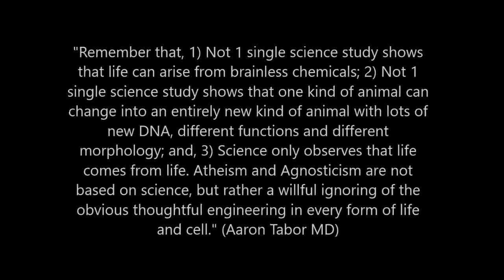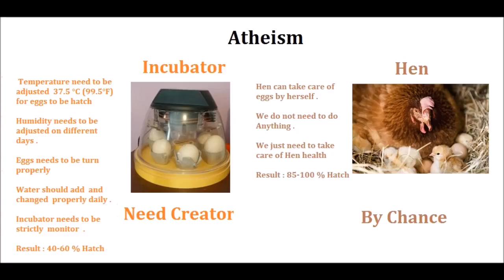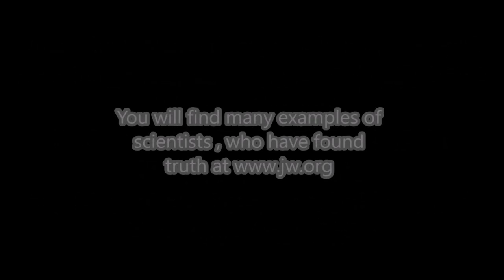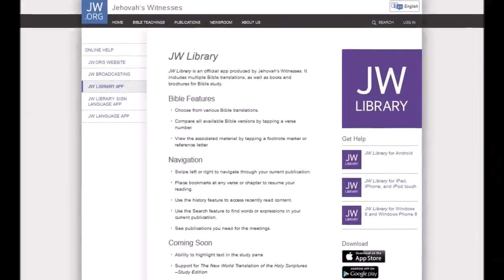What is Atheism ?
By- Joel Yousaf..
By- Samar Yousaf..